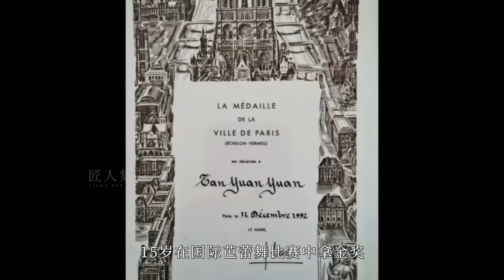在中国跳芭蕾舞，她认第二没人敢认第一，毒舌金星都赞不绝口！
匠人丨芭蕾艺术家丨谭元元